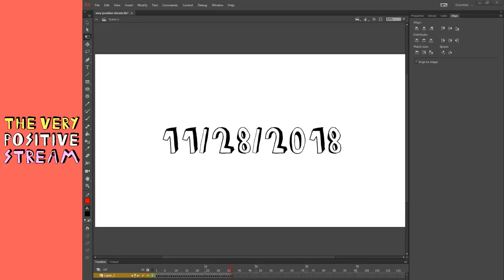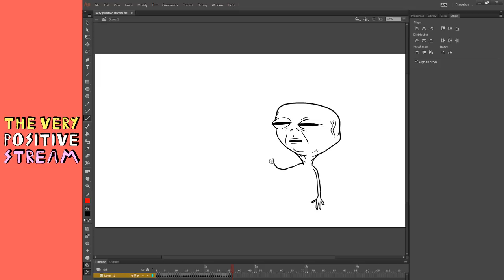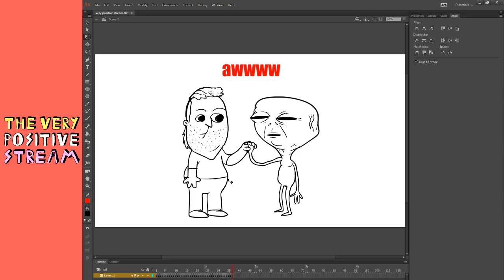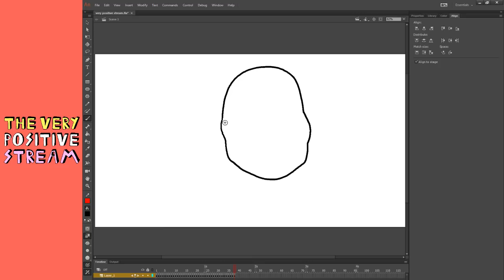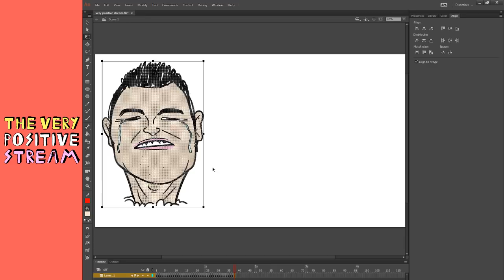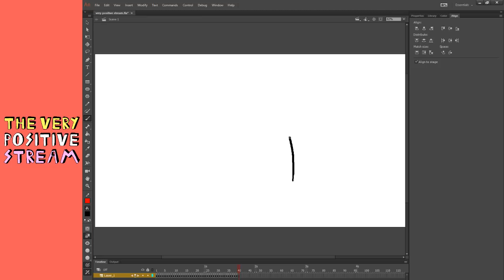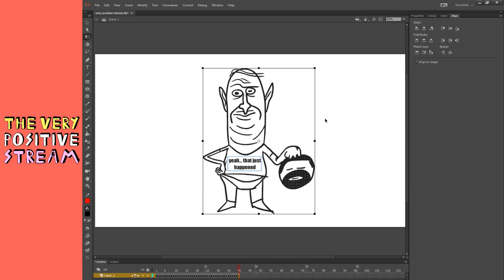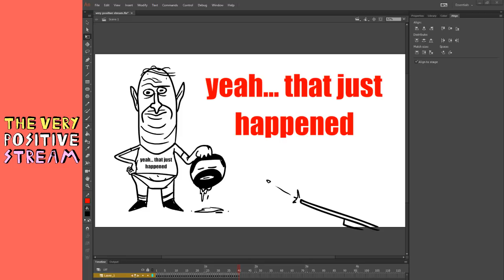the very positive stream [11/28/18]